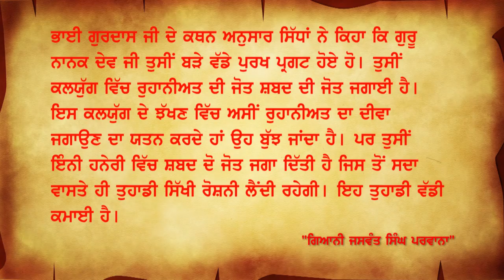Shabad di Roshni by Giani Jaswant Singh Parwana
Harman Radio is committed to present quality and premium content for its Golbal Punjabi listeners.

ਹਰਮਨ ਰੇਡੀਉ ਹਮੇਸ਼ਾ ਹੀ ਚੰਗੀ ਅਤੇ ਸੁਚੱਜੀ ਪੇਸ਼ਕਾਰੀ ਲਈ ਵਚਨਵਧ ਹੈ। ਤੁਹਾਡੇ ਵਲੋਂ ਸਾਨੂੰ ਦਿੱਤੇ ਗਏ ਸਮੇਂ ਦਾ ਸਹੀ ਮੁੱਲ ਮੋੜਣਾ ਸਾਡੀ ਜ਼ਿਮੇਵਾਰੀ ਬਣਦੀ ਹੈ... ਸੁਣਦੇ ਰਹੋ ਹਰਮਨ ਰੇਡੀਉ..